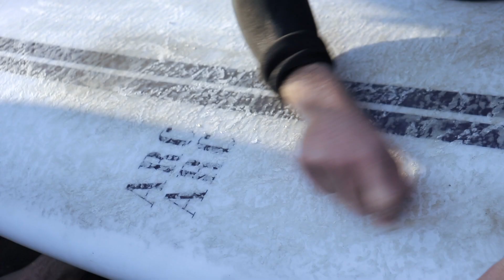Rights For Christmas